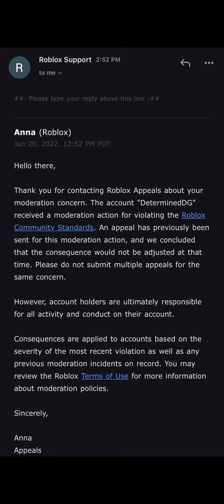damn it roblox